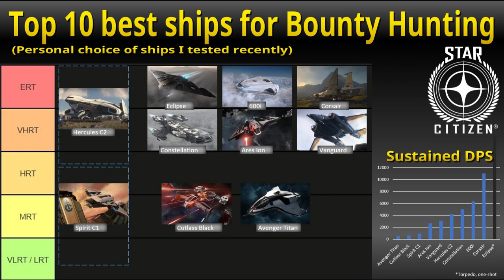How to do all Bounty Hunting Licenses and Certificates in a Spirit C1 and Hercules C2 - Star Citizen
A new patch has dropped, we need to complete all Bounty Hunters Certificates again. I will use the Crusader Spirit C1 for all Certificates up to VHRT (Epic long fight agains a Retailiator) and the C2 for the ERT mission.

0:00 Ships used
0:19 VLRT
2:44 LRT
5:14 MRT
7:05 HRT
9:00 VHRT Retaliator
18:49 CRASH
19:19 ERT
22:24 Crusader Security
24:12 Final Overview